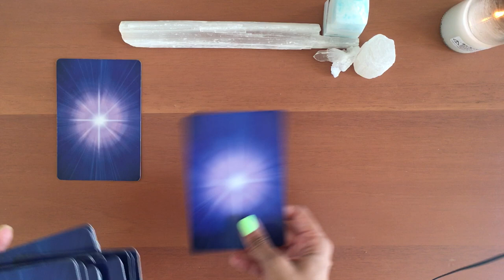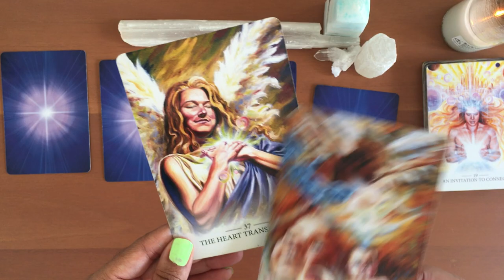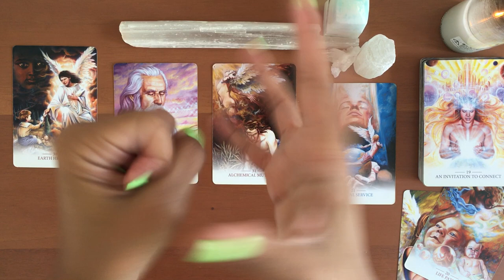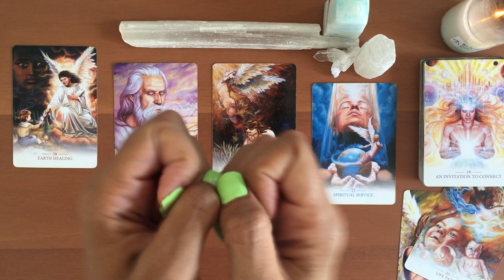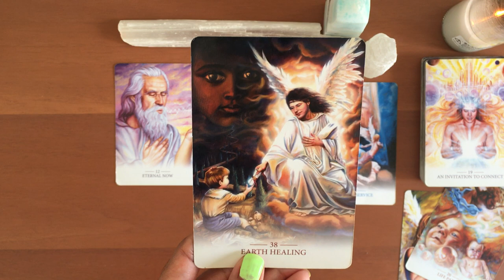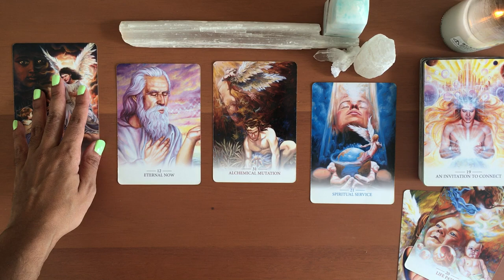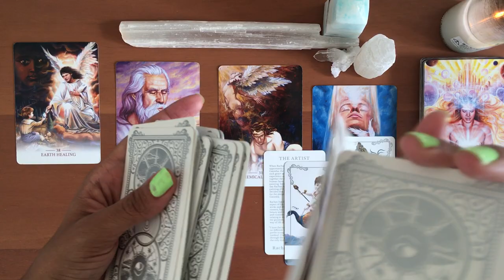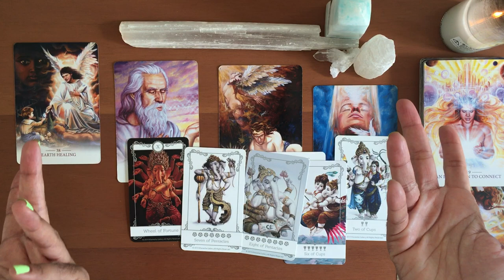WEEKLY READING | "Hey, you ready for redirection yet?" (Oct. 18 - 24, 2021)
Hello Again!

What energies will be around us this week? Let’s find out! As always, take what resonates and meditate on the rest before dismissing it. Remember that sometimes a message may not resonate because (1) it has yet to come to pass, (2) you may not be in the right frame of mind to receive it, or (3) you were meant to pass the message on to someone who is in need of it. Lastly, all readings are ultimately timeless - Spirit uses it all as they wish, so be open to receiving this message whenever you find it. Thank you!

*Decks Used*
- Divination of the Ancients (by Barbara Meiklejohn-Free, Flavia Kate Peters, & Richard Crookes)
- The Dark Mansion Tarot (by Tarotecha)
- Oracle of the Mermaids (by Lucy Cavendish)

Warmly,
J.J.